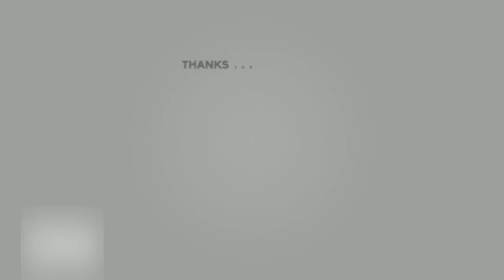FIRST MEGA PAKISTANI QUIZ SHOW KASAUTI RECORDED IN UAE SHARJAH COMPARED BY SAMIUDDIN AHMED.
CLIP OF FIRST EVER MEGA QUIZ SHOW KASAUTI WHICH WAS AIRED ON SHARJAH TV HOSTED BY
THE ONLY PAKISTANI FAMOUS ANCHOR OF SHARJAH TV, RJ AT 106.2 RADIO HUM FM.THIS SHOW RECORDED 100 EPISODES  AT THAT TIME KASUATI WAS NOT A POPULAR ENTERTAINMENT SHOW
AMONGST THE SUBCONTINENT AUDIENCE OF UAE BUT ALSO VERY POPULAR IN UAE LOCAL ARAB COMMUNITY.
THE GUEST IN THIS CLIP IS OF PAKISTAN LEGENDARY ACTOR LATE ABID ALI.